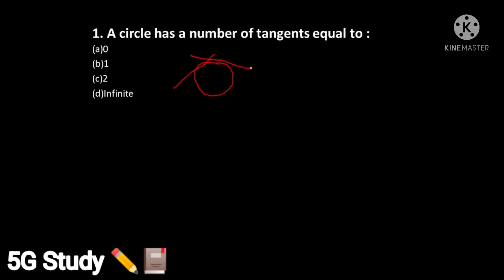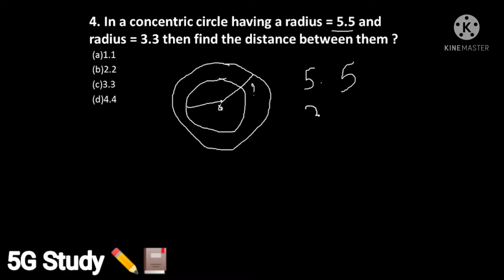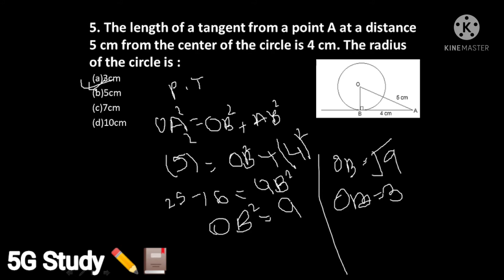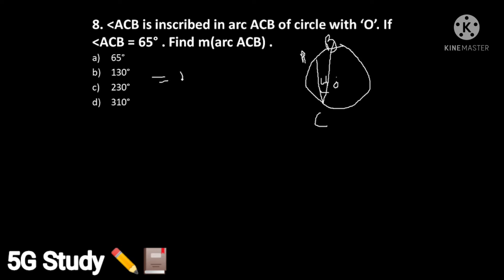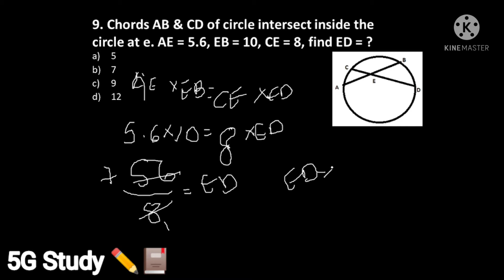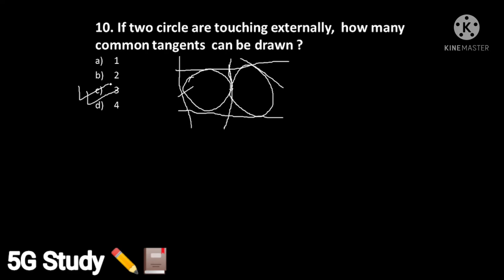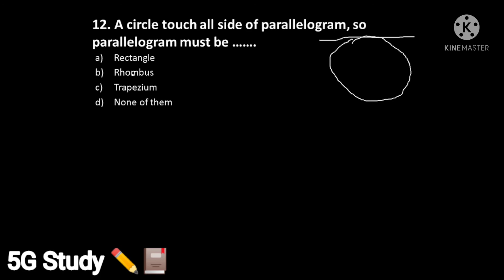Geometry ll Circles ll FYJC CET preparation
Hello friends, this video is based on FYJC CET preparation.

Geometry chapter name is Circle.